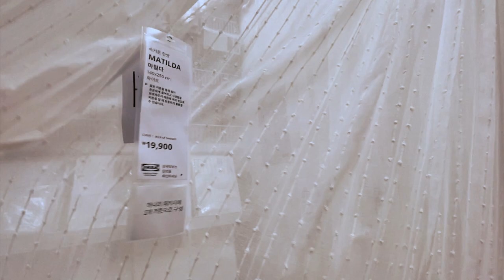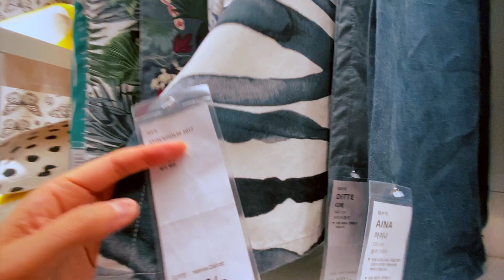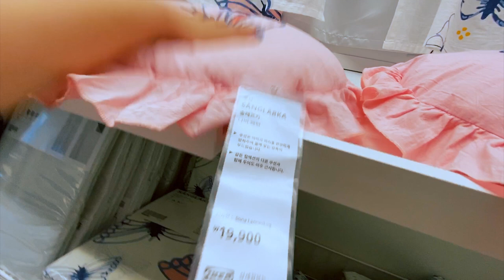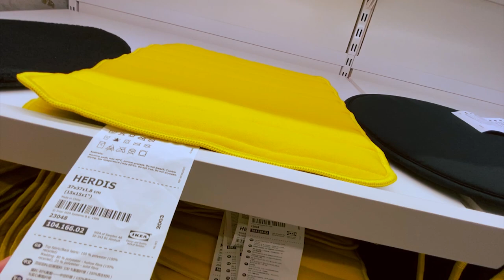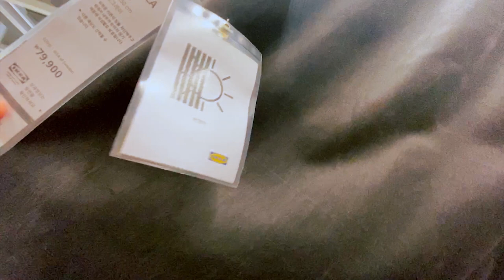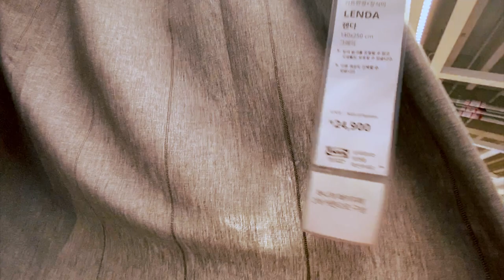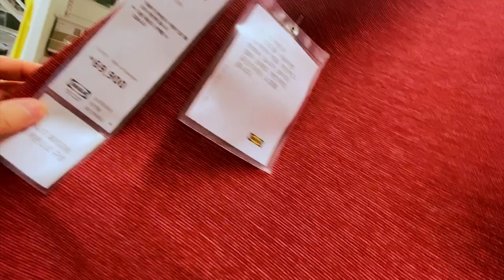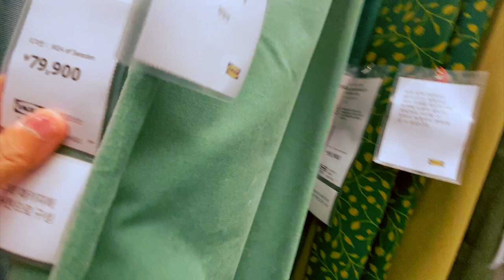이케아 커튼 & 북유럽 스타일 패턴 텍스타일 몰아보기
이케아 북유럽 스타일 텍스타일 디자인은 너무 세련되었어요
천 종류와 재질에 따라서 집안 분위기가 달라질 수 있습니다~^^
저도 집안 분위기 변화를 위해서 열심히 찾아서 하나 골랐어요!
모두 사서 방 마다 분위기 전환을 시키고 싶은 욕심은 어쩔 수 없었습니다--;;

IKEA Curtain & Nordic Style Pattern Textile Collection

The IKEA Nordic-style textile design is so stylish
The atmosphere of the house may vary depending on the type and material of the fabric~^^
I couldn't help but be greedy to buy all and change the mood in each room--;;